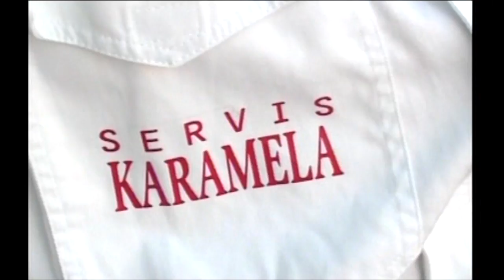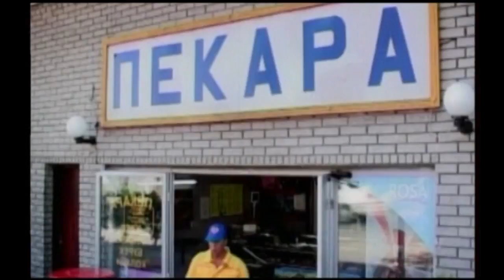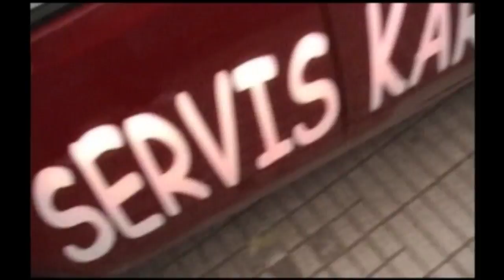SERVIS KARAMELA - Mira Skoric